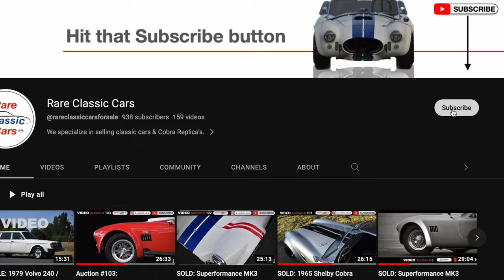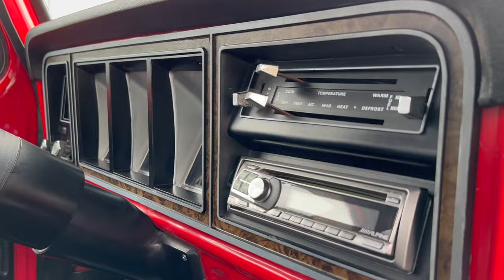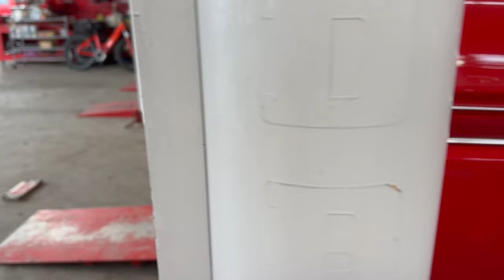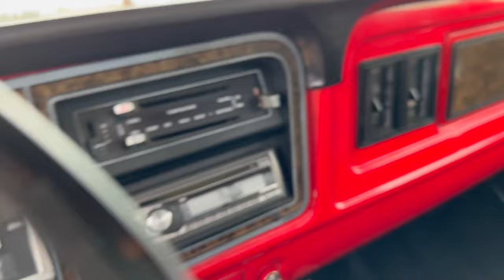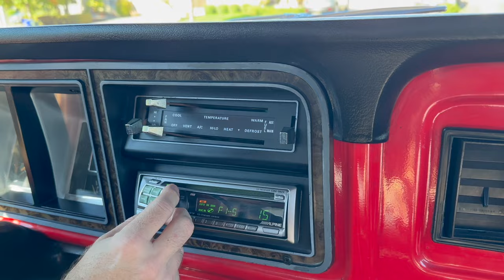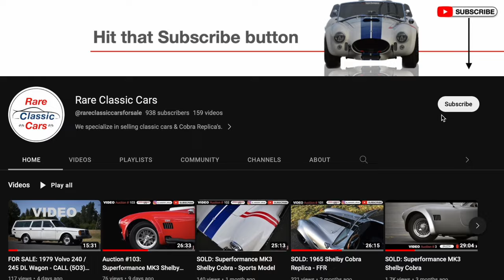SOLD: Short Bed 4x4 - 1978 Ford F150 Ranger Pickup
1978 Ford F150 Ranger 4x4 Short Bed Pickup

DETAILS:

• VIN #: F14SUCE6283

- 1st Line on VIN Plate

— F14 - Truck Series: 4 wheel drive pickup (F150)

— S - Engine: V8, 400ci, 2-bbl., 6.6-Liter

— U - Assembly Plant: Louisville

— CE6283 - Consecutive Unit #:

- 2nd Line on VIN Plate

— 117 - Wheel Base: 117”

— SV - Color Code - Exterior Paint:

— F140 - Model Code: F150 4WD Pickup

— AB4 - Body Code: First 2 digits - AB, identifies the color and type of materials used in the interior upholstery. Third digit - 4, identifies the type of back of cab equipment.

—— AB: F100/350 (81A), Blue all vinyl
—— 4:

— A - Transmission Code: Manual, Type: New Process 435

— H2J - Axle Code: First 2 digits - H2, identifies rear axle code.

—— H2 - Rear Axle Code: Limited Slip
——— Ratio: 3.50
——— Capacity: 3.75M
——— Manufacture: Ford

—— J - Front Axle Code: w/ power steering
——— Ratio: Unsure
——— Capacity: Unsure
——— Manufacture: Ford

- 3rd Line on VIN Plate

— 06050 - GVW - Gross Vehicle Weight: 6,050 pounds based on minimum equipment required

— 55 - District Code: St. Louis

• Odometer: 18,261 miles shown, TMU

• Engine: Original V8, 400ci, 2-bbl., 6.6-Liter

• Transmission: 4-speed manual
• Drivetrains: 4x4

• Front End: Ford
- Front End Gear Ratio: 3.50

• Rear End: Ford 9” Limited Slip
- Rear End Gear Ratio: 3.50
- Rear End Capacity: 3.75M

• Suspension: Coils and shocks front and rear
- Shocks: Pro Comp ES9000

• Brakes: Power
– Front: Calipers– Rear: Drums

• Tires: Goodyear Wrangler Duratrac 33X12.50R15LT– Front DOT: 2018 = 20th week of 2018– Rear DOT: 2018 = 20th week of 2018

INCLUDES:

• Clean California title in hand
• 33” off road tires with less than 500 miles on them
• Restored about 5 years ago
• All new interior
• Alpine AM/FM stereo (CD single disc)
• Factory Air Conditioning (could use a recharge)

KNOWN HISTORY:

 • 2004:
- Owner on title, title transfer date

• 04/23/2015: 16,646 Miles
- Passed smog inspection

• 04/29/2013:
- Catalytic converts replaced

• 03/13/2020: 18,129 Miles
- Purchased from previous California owner

• 10/25/2020
- 1310 Solid Core U-joint
- Slip Yoke, 1330, 1.375-16 Spline, 7.5 Long
- 1310 U-joint
- Splined Dust Cap

• 04/13/2023
- Fuel pump (new)
- Heater core (new)
- Heater hoses & clamps (new)
- Light socket (new)
- 2-bbl. carburetor (new)
- Cluster circuit board (new), due to back lights not working
- Voltage regulator (new)
- Head light switch (new)
- Turn signal switch (new)
- Oil pressure switch (new)
- Pinion seal (new)
- EGR valve (new)
- Battery (new)
- Spark plugs (new)
- Spark plug wire set (new)
- Distributor cap & rotor (new)
- Repair dome light

• 08/02/2023
- Battery cables
- Radiator cap

• 09/08/2023
- Chrome grille insert w/ all new hardware (new)
- Chrome headlight bezels, x2 w/ all new hardware (new)
- Black sun visors, 2 (new)
- Black carpet kit
- Bench seat reupholstered

• 09/20/2023
- Flowmaster mufflers, x2 (new)

• Intro: 00:00
• Cruising & Drive-by’s: 00:14
• A look up close: 01:40
• Walk-around: 04:40
• Just so you know: 08:40
• Cold start & test drive: 16:14